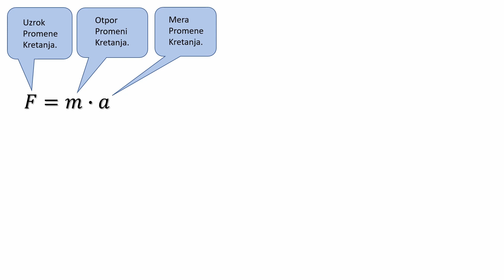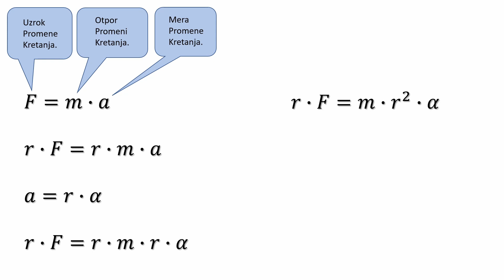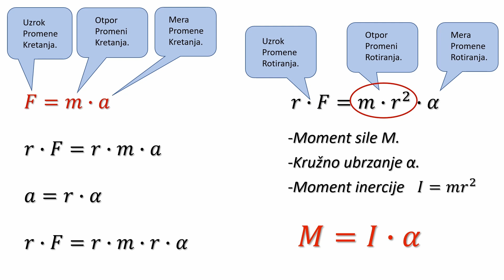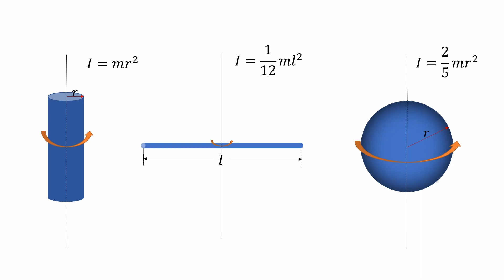Fizika - Moment inercije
Moment inercije je veličina koja ukazuje na otpor koji telo pruža pri pokušaju da mu se promeni način rotiranja. Moment inercije, pri rotacionom kretanju je analogna veličina masi, pri pravolinijskom kretanju.